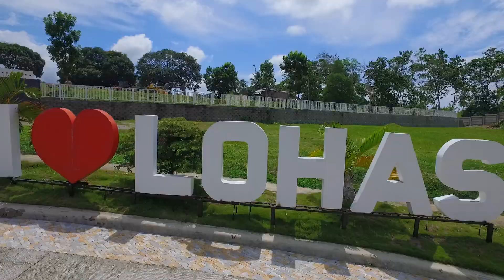Lohas Update New